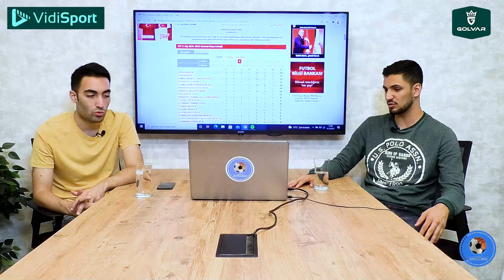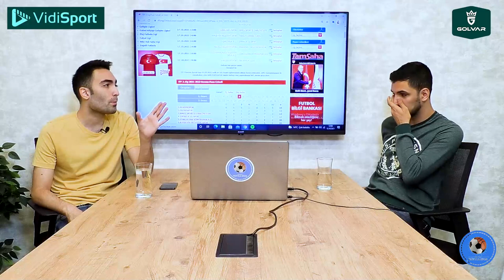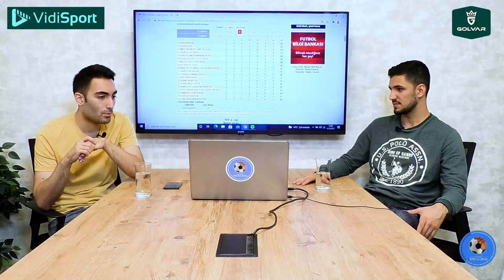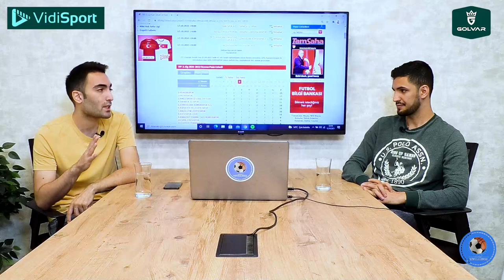TFF 2.Lig Beyaz Grup'ta 8.Hafta Karşılaşmalarının Değerlendirilmesi! Kırşehir'de Zorlu Mücadele!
Spor Haberleri ve maç tahminlerimiz için;

Trivela Spor'dan herkese merhabalar. Bugünkü programımızda TFF 2.Lig Beyaz Grup'ta 8.Hafta karşılaşmalarının öncesini Metehan Yılmazer ile Furkan Özkara sizler için değerlendirdi. Herkese keyifli seyirler dileriz.